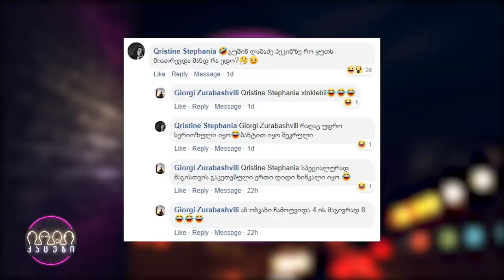კაცები - გადაცემა 56 [სრული ვერსია]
თემები: ტერენტი გრანელი; მეფე და სიგარეტი ღერებზე; „გვეშველება თუ არა რამე?“; გალობა სკოლებში; „დამპირდით, რომ ქართულს ისწავლით“; „ახალი ფეიშენ სალონი“; შესვენება რევოლუციაზე.
სტუმარი: ნიაზ დიასამიძე
თამაში: ძველი ქართული სიტყვები